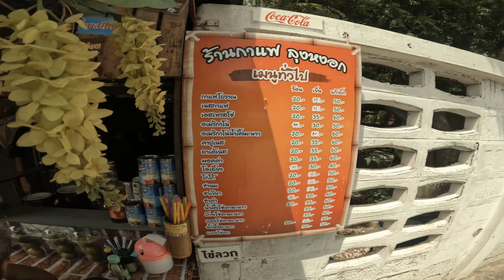Secret Waterfalls of Chonburi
Travel out side of Bangkok . See more Thailand Welcome to our adventure at the stunning Chan Ta Then Waterfall in Chonburi! 🏞️ Nestled within the lush greenery of Khao Kheow Open Zoo, this hidden gem offers a serene escape from the hustle and bustle of everyday life. Join us as we explore the scenic trails, listen to the soothing sounds of cascading water, and take in the breathtaking natural beauty.

In this video, you will:

Hike through beautiful forest trails 🌲
Enjoy the refreshing views of the cascading waterfall 💧
Discover the diverse flora and fauna of the area 🌸🦋
Find the perfect spot for a peaceful picnic 🍃🥪
Whether you're a nature enthusiast, a hiker, or simply looking for a tranquil getaway, Chan Ta Then Waterfall is the perfect destination. 🌍✈️

Description for Bang Saen Beach:
Title: Experience the Vibrant Charm of Bang Saen Beach 🏖️☀️

Description:
Join us on a sunny adventure at Bang Saen Beach, one of Chonburi’s most popular seaside destinations! 🌞 Located just a short drive from Bangkok, Bang Saen Beach is the perfect spot for a quick getaway filled with fun, relaxation, and delicious seafood.

Stroll along the sandy shores and enjoy the warm sun ☀️
Dive into the clear, refreshing waters of the Gulf of Thailand 🌊
Savor mouth-watering local seafood at beachfront restaurants 🦐🦀
Experience the lively atmosphere with street vendors and local markets 🎡
Whether you're planning a family trip, a romantic escape, or a solo retreat, Bang Saen Beach has something for everyone. 🌴🏝️travel